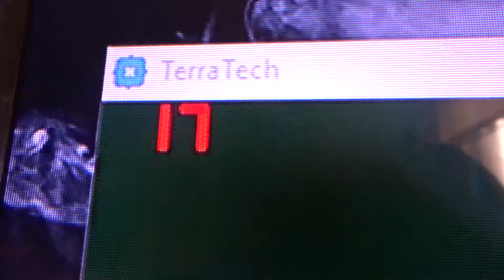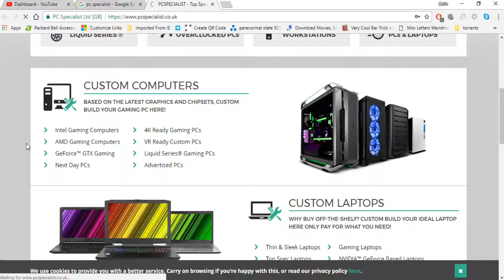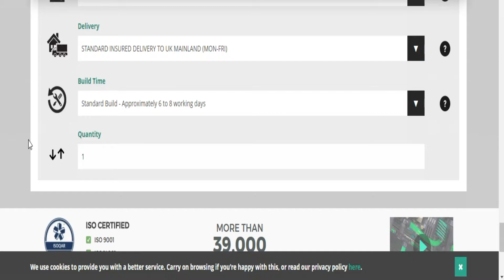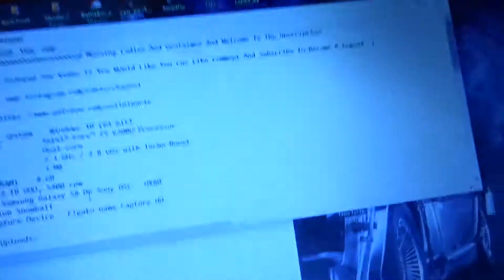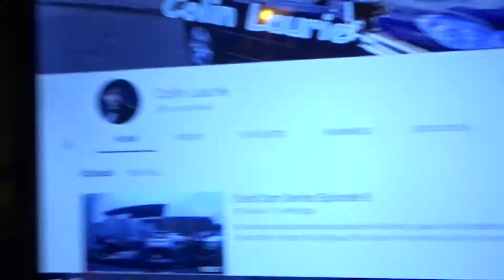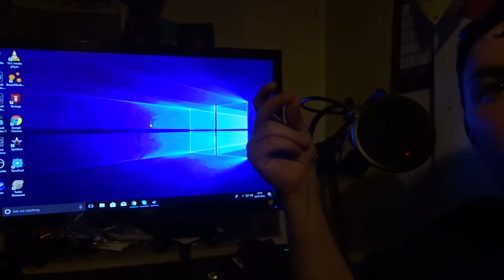My Life In Video #122 Got the Beast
Goooooooooooooooooooooooooood Morning Ladies And Gentalmen And Welcome To The Description

Processor (CPU) AMD Ryzen 3 2200G Quad Core CPU with Vega Graphics (3.5GHz-3.7GHz/6MB CACHE/AM4)
Motherboard ASUS® STRIX B350-F GAMING (DDR4, USB 3.0, 6Gb/s) - RGB Ready!
Graphics Card 3GB NVIDIA GEFORCE GTX 1060 - DVI, HDMI, 3 x DP
1st Hard Disk 1TB SATA-III 3.5" HDD, 6GB/s, 7200RPM, 32MB CACHE
DVD/BLU-RAY Drive 24x DUAL LAYER DVD WRITER ±R/±RW/RAM
Power Supply CORSAIR 350W VS SERIES™ VS-350 POWER SUPPLY
Power Cable 1 x 1 Metre UK Power Cable (Kettle Lead)
Processor Cooling STANDARD AMD CPU COOLER
Thermal Paste STANDARD THERMAL PASTE FOR SUFFICIENT COOLING
Sound Card ONBOARD 6 CHANNEL (5.1) HIGH DEF AUDIO (AS STANDARD)
Wireless/Wired Networking WIRELESS 802.11N 300Mbps/2.4GHz PCI-E CARD
Camera Samsung Galaxy S8 Or Sony DSC - HX80
Mic - Blue Snowball
Game Capture Device - Elgato Game Capture HD